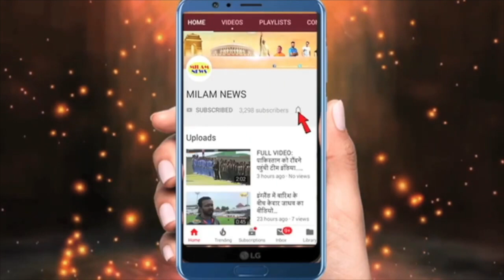पवनदीप कार में से चीखे, बैठना मुश्किल कर दिया, वीडियो बनाने लगे, निराश पवन ने देखा तक नहीं कार चला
पवनदीप अरुणीता का कार में बैठना मुश्किल कर दिया, वीडियो बनाने लगे, निराश पवन ने देखा तक नहीं कार चला